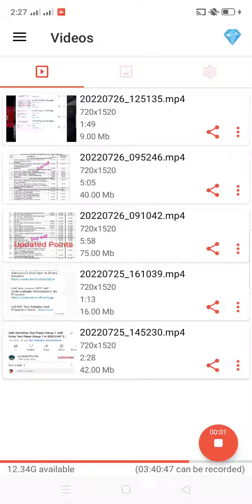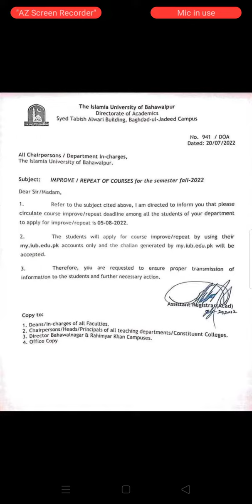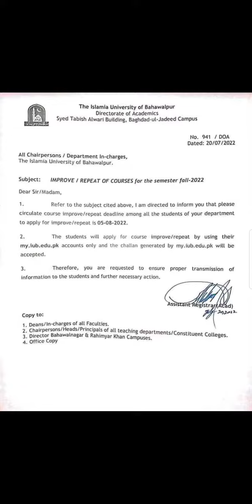IUB Repeat Subjects Notification 2022 |IUB Improvement Of Courses Notification 2022 |IUB Admissions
AoA
Welcome to All of You on Updated Points YouTube channel.
This Channel Updated Points Is Especially for the educational Purpose .

We Also Share the Latest Updates about Board Exams,Entry Test Preparation, and Admissions In Universities and Colleges  in Pakistan.

JazakAllah ❤️
Smart Admissions

In this video I have talk about the Islamia University Bahawalpur  Admissions & Merit lists BS Programs  2022.

IUB Admissions 2022
IUB Fee Structure 2022
IUB Fee Schedule 2022
Undergraduates Programs Fee Structure 2022

Islamia University Bahawalpur has announced admissions 2022 in undergraduate programs.

Islamia University Bahawalpur Admissions 2022
Applying Deadline
Applying Procedure
Apply Online
Test Date
Admission Schedule 2022
Entry Test
Merit Formula
Selection Weightages
Fee Structure
Per Semester Fee
Closing Merit
Merit 2021
How to Apply, Contact, Phone , Website etc